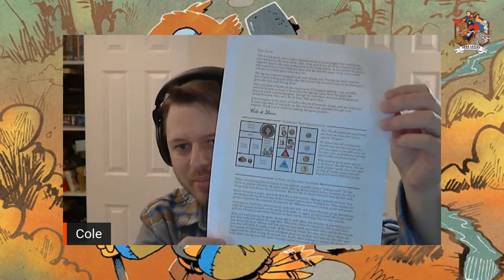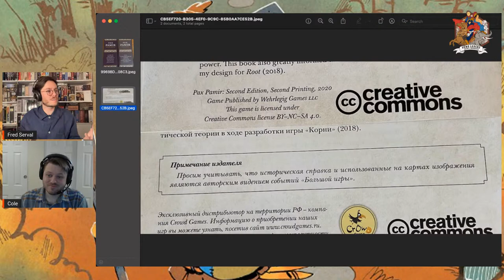Cole Wehrle & History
Over the last few years, Cole Wehrle has had a massive impact on the board gaming world by designing simultaneously highly successful and ambitious games. If most players know him in 2018 with the release of Root, wargamers started to pay attention to this young designer when the first edition of Pax Pamir was released three years prior.

If Cole Wehrle's designs are not wargames per se, they are thought-provoking conflict simulations, whether historical or not. And in all those games, there seems to be an underlying theme: history and how politics shape it.

This interview will discuss his design career and the depiction of history through game design.